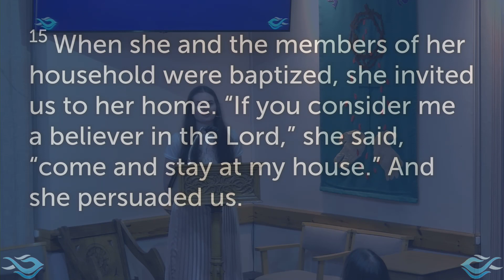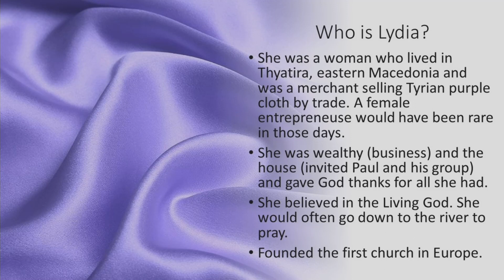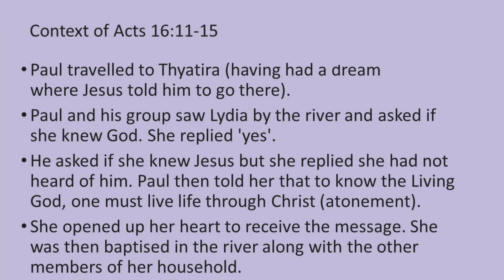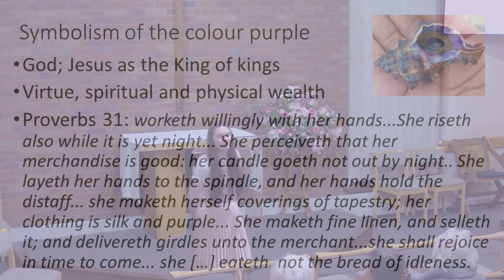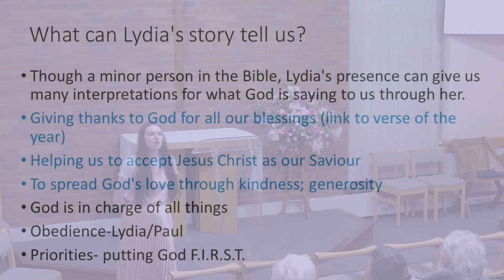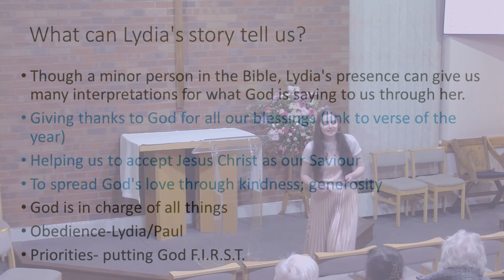Lydia - Inspiring Women of the Bible #7